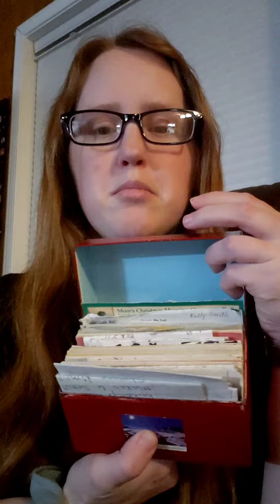I'm going to start making these recipes from my grandmothers recipe box.